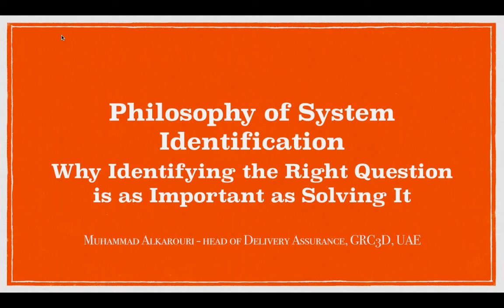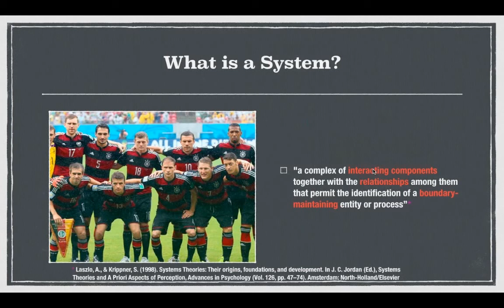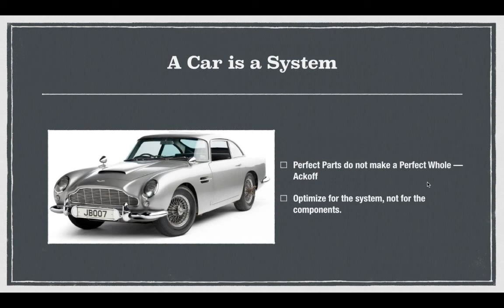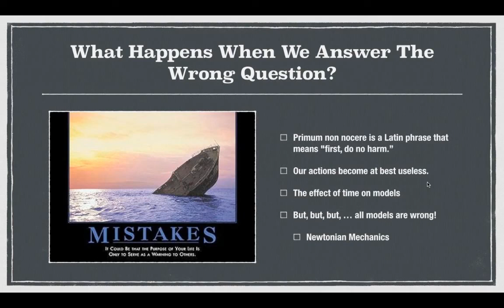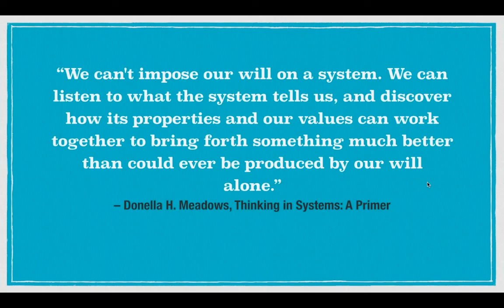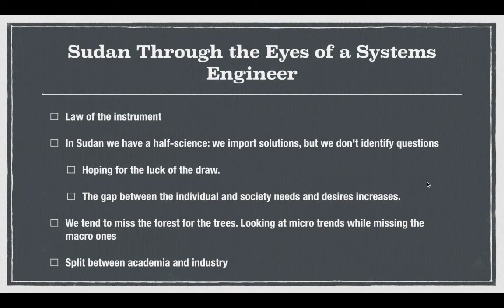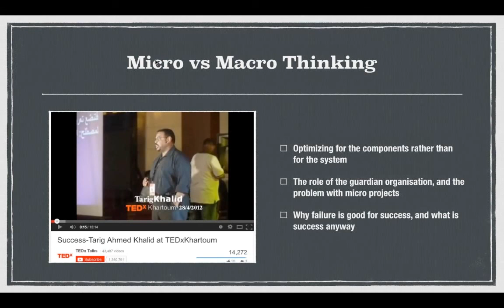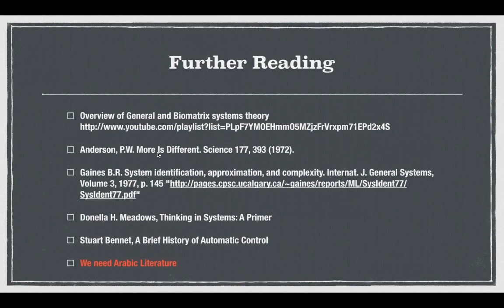Philosophy of System Identification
A talk for EEESE 2014:

Philosophy of System Identification: Why Identifying the Right Question is as Important as Solving It